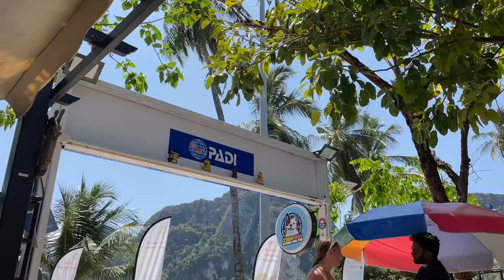FIRST CERTIFIED DIVE - Scary & Exciting (Phi Phi, Thailand)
This is our first fun dive after we completed our open water certification to become scuba divers. We were both extremely nervous to go deep into the ocean after being away from diving for so long.